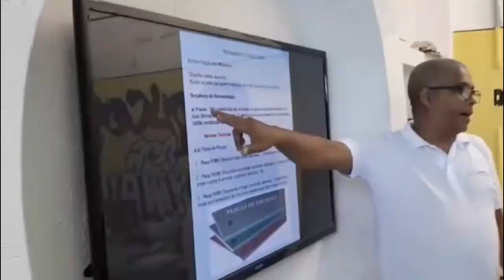Aula de Drywall ao Vivo